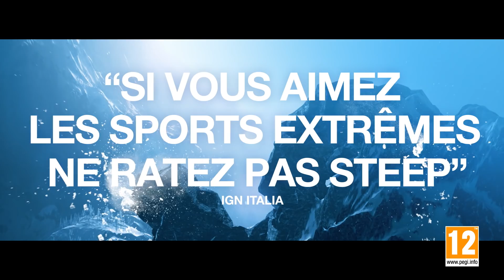STEEP - Disponible ce mois-ci avec le Playstation Plus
Profitez du jeu Steep!

Disponible ce mois-ci avec le Playstation Plus.

Du 3 janvier au 4 février